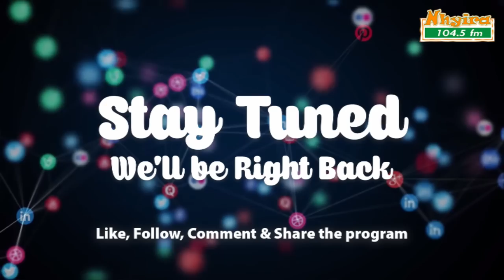We are battling with spiritual challenges - men weep.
We are battling with spiritual challenges - men weeps.